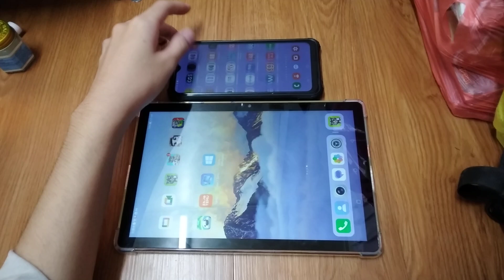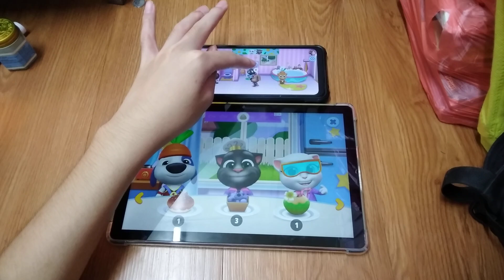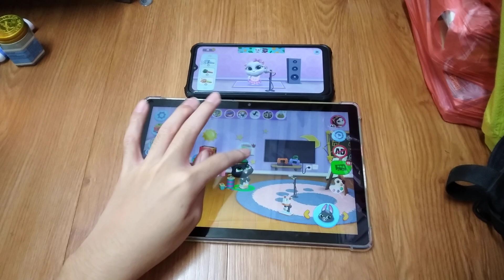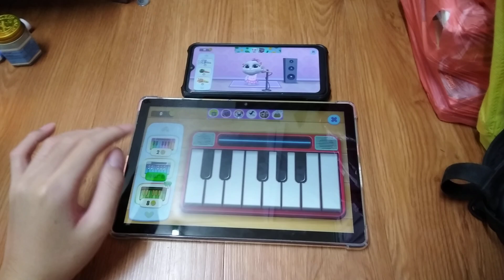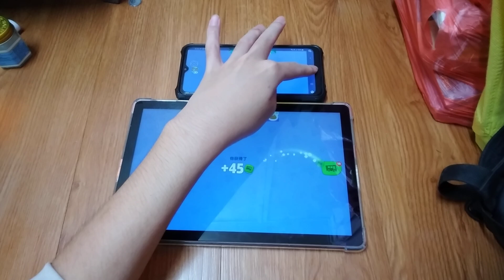My Talking Tom Friends Echo 26732